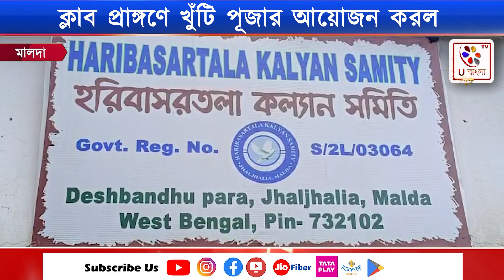Malda | খুঁটি পূজার আয়োজন করল হরিবাসরতলা কল্যাণ সমিতি | U Bangla TV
সোমবার সকাল ১১ টা নাগাদ ইংরেজবাজার পৌরসভার ২৭ নম্বর ওয়ার্ডের ঝলঝলিয়া এলাকায় ক্লাব প্রাঙ্গণে খুঁটি পূজার আয়োজন করা হয়।
উপস্থিত ছিলেন, ইংরেজবাজার পৌরসভার চেয়ারম্যান কৃষ্ণেন্দু নারায়ণ চৌধুরী, স্থানীয় কাউন্সিলর পূজা দাস, অন্যান্য ওয়ার্ডের কাউন্সিলর সুজিত সাহা, সুতপা মুখার্জি, গৌতম দাস, উত্তরবঙ্গ ক্রীড়া উন্নয়ন পর্ষদের সদস্য প্রসেনজিৎ দাস সহ অন্যান্য ক্লাব সদস্যরা।
ক্লাব কর্তারা জানিয়েছেন,এবছর ক্লাবের পুজো দ্বিতীয় বর্ষে পা দিয়েছে।
পুজোর থিম অজন্তার গুহা।